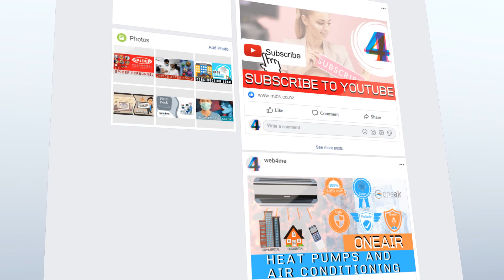Web4me Facebook Promo | Facebook promo from a video production company in Auckland New Zealand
Facebook ads are targeted to users based on their location, demographic, and profile information. ... After creating an ad, you set a budget and bid for each click or thousand impressions that your ad will receive. Facebook's most important ad targeting options. Users then see your ads in the sidebar on Facebook.com.